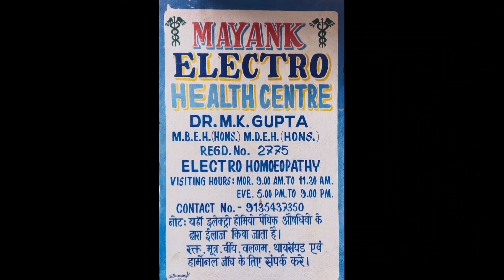BREAKING NEWS :- दिनेश शर्मा बने जमशेदपुर महानगर से जिला मंत्री